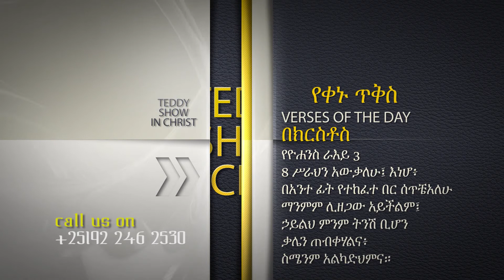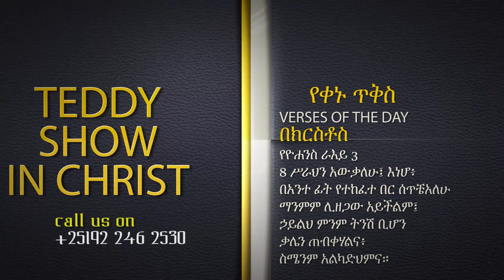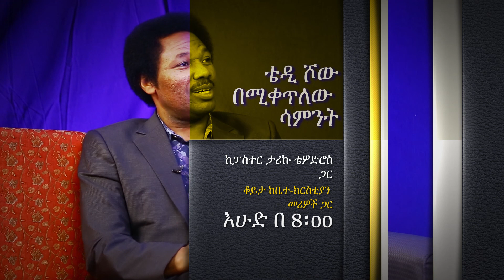TEDDYSHOW WITH PASTOR TARIKU TEWODROS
Teddy's show is a new innovative Christian based television network show,we have a wide variety programs that includes Music preaching,Teaching interviews and more,God will use this show (Teddy show)to communicate with his family,Teddy's show has programming for all age groups.This is the time of the manifestation of God's children.Teddy's Show is all about God's grace and his word. pries God.